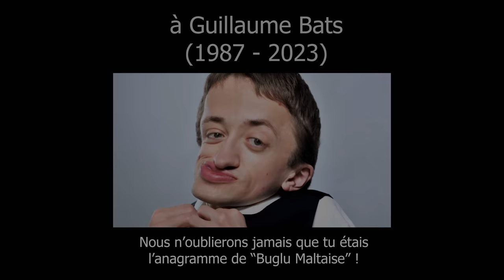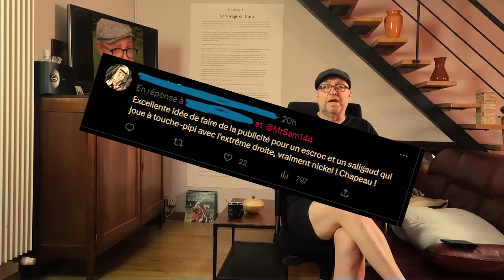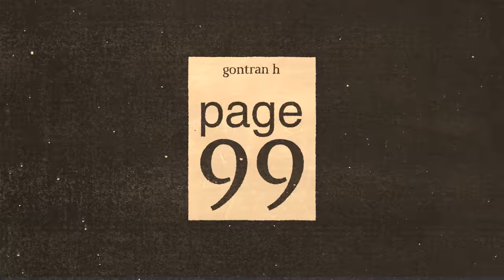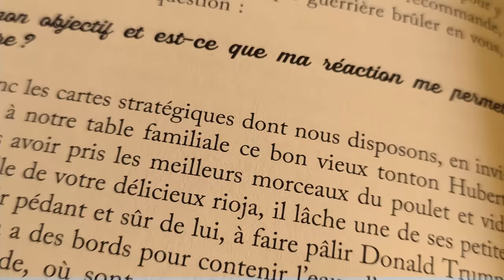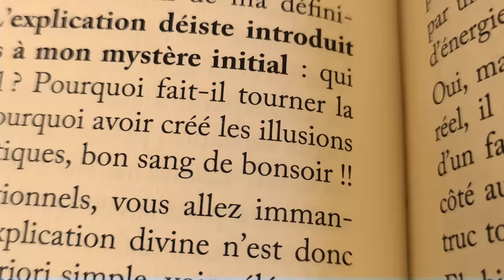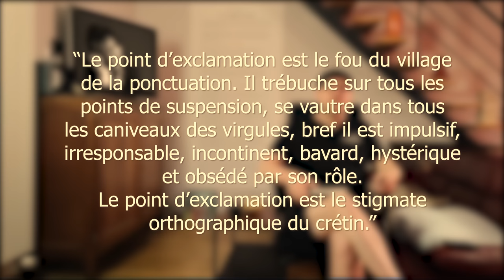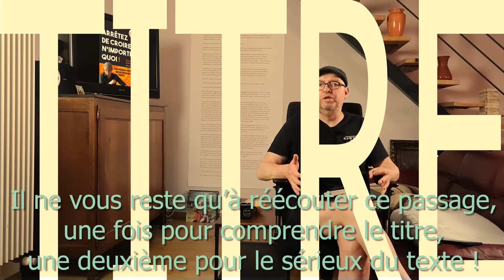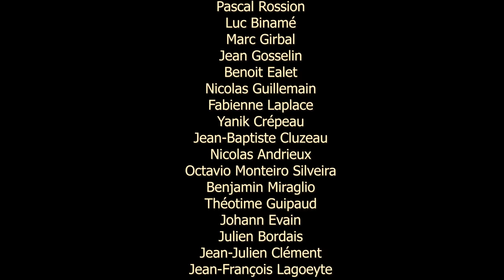📖 Non mais qu'est-ce qu'il croit, Mr Sam ! - La page 99 de Gontran H #23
Soutenez-moi sinon je fais un tweet acerbe ! 🩲

Achetez le livre de Mr Sam, alias Samuel Buisseret "Arrêtez de croire n'importe quoi !"

Mon site : gontranh.be

CHAPITRAGE :
00:15 Intro interrogative.
02:28 Les points faibles du livre.
07:34 J'aurais préféré le détester !
11:27 Mais pour de vrai, je l'ai adoré !
14:06 Esprit critique vs votre opinion.
19:14 De l'importance de la pédagogie.
21:36 À quoi ça sert de mieux croire ?
25:13 La page 99 (147) du livre.
29:37 Épilogue
31:34 Tout petit bêtisier caricatural